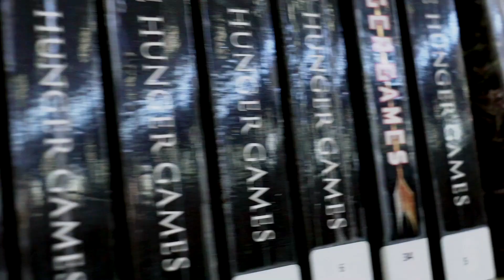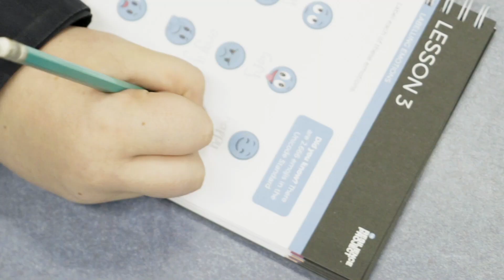Stawell Secondary College - Open Evening 2021